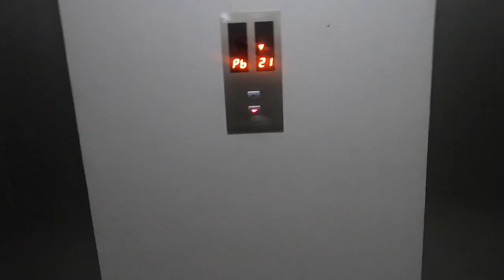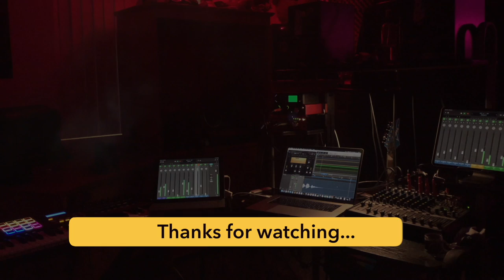Jedi in Panama : Walking to get Beef & Mineral Water